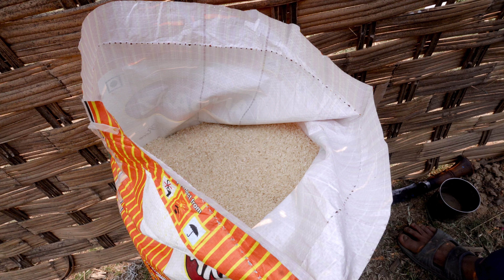Diwaaz Mama uncle came to join our son's first rice feeding ceremony party@suryalaxmivlogs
surya laxmi's son Sapten's first rice feeding ceremony party in the village || First time rice feeding to a child when he becomes six months age || Village traditional culture first rice feeding ceremony of new born six months child @suryalaxmivlogs